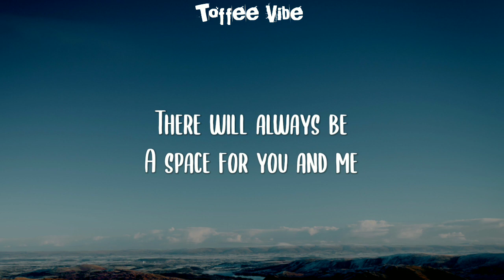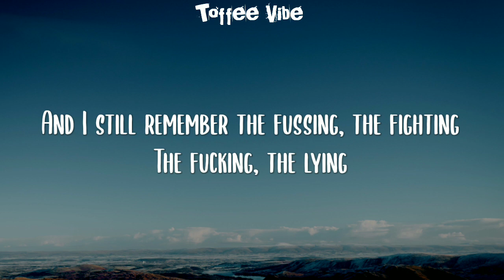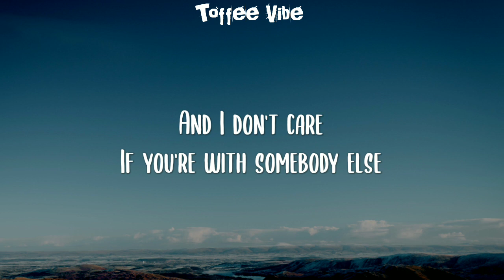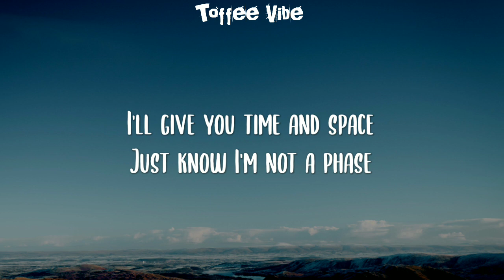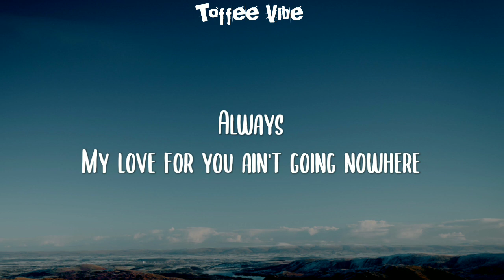Daniel Caesar - Always (Lyrics)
:Lyrics